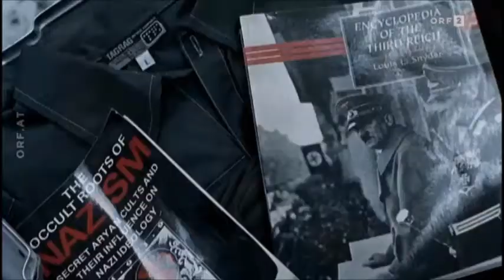"Die Nichte und der Tod"